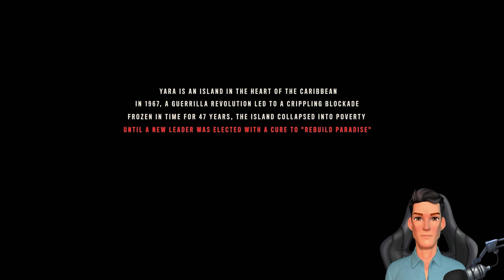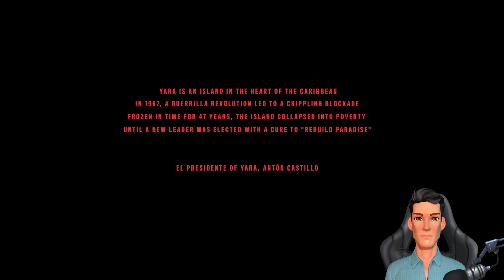Far Cry 6 Episode 1 Gameplay in Hindi | HRTS GAMING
Welcome to HRTS GAMING! Join us for an exhilarating experience as we dive into the gameplay of Far Cry 6's Episode 1. Prepare to embark on an immersive journey filled with action, intrigue, and stunning landscapes.

In this gameplay video, we'll showcase the thrilling moments, captivating storyline, and the diverse gameplay elements that make Far Cry 6 a truly captivating adventure.